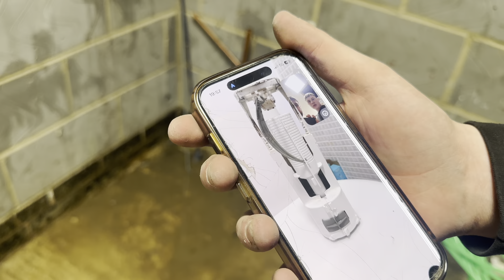From M.D to Apprentice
New Recruit, Dales training him up, God help Yorkshire